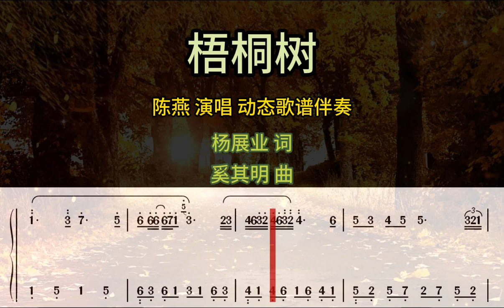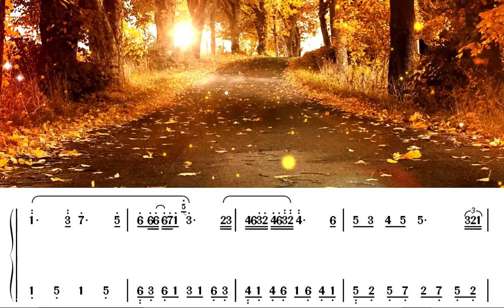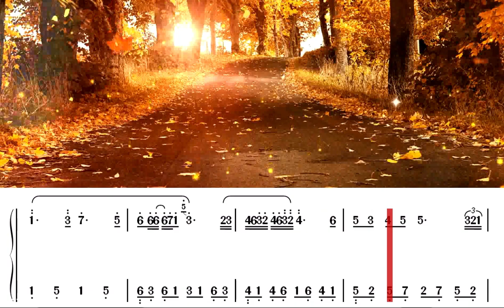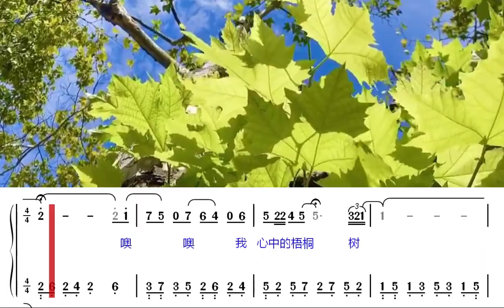梧桐树 陈燕演唱 动态歌谱伴奏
前不久，我发布了《梧桐树》的动态歌谱视频和用我的动态歌谱伴奏，一个歌友演唱这首歌的视频，很多歌友很喜欢，今天我发布用我的动态歌谱伴奏，陈燕（原唱）演唱这首歌的视频， 希望歌友们喜欢！